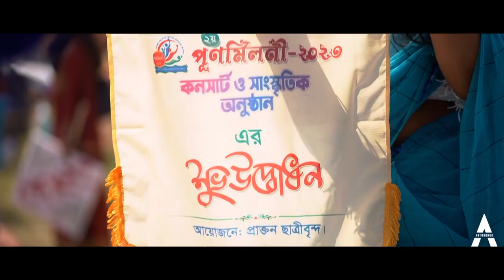Halima Khatun School Reunion 2023 - Teaser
Teaser of Halima Khatun School Reunion 2023
Lets have the blast of this colorful day.

We are really grateful to cover an event like this.
Thank you so much Halima Khatun School

Song : KSHMR & Lost Stories - Bombay Dreams